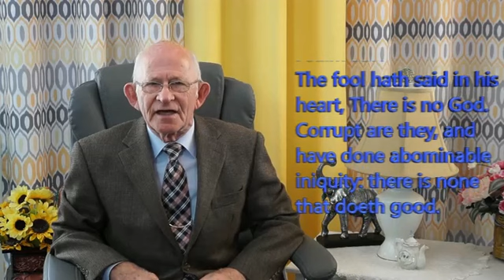Coronavirus is God your Help?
Our last video I asked "So is God involved in this coronavirus epidemic? And does he have a purpose in allowing it? I showed how God brought Job to Satan's attention and allowed him to attack Job and there was a purpose in doing this. Now notice the result of that terrible trial. Job 42:1-5 then Job answered the Lord, and said, 2  I know that thou canst do every thing, and that no thought can be withholden from thee. 3  Who is he that hideth counsel without knowledge? Therefore have I uttered that I understood not; things too wonderful for me, which I knew not. 4  Hear, I beseech thee, and I will speak: I will demand of thee, and declare thou unto me. 5 I Have heard of thee by the hearing of the ear:." Let me stop midway in that verse because that is where the problem is with professing Christianity! They  have heard about God only by the hearing of the ear,  the professing Christian clergy and ministers are teaching an academic theology, a theology which they received from Theologian scholars, Theologians who teach their own ideas about who God is and who Jesus is. Furthermore they do not know the truth of the Scriptures – they are shackled with the false teaching of the Trinity and a life after death in heaven,  these beliefs are absolute lies